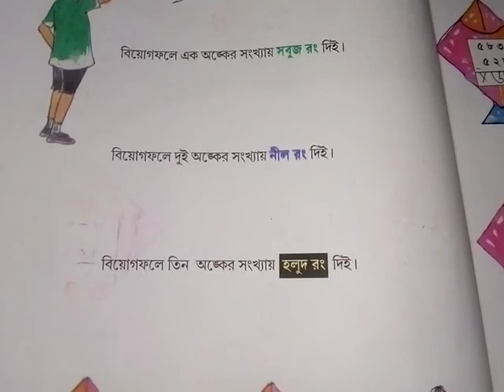Amar ganit class 3 math 50,51,52 part 20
class 3 math part 20 easy discussion I'm bengali